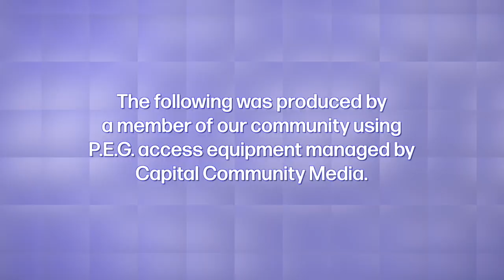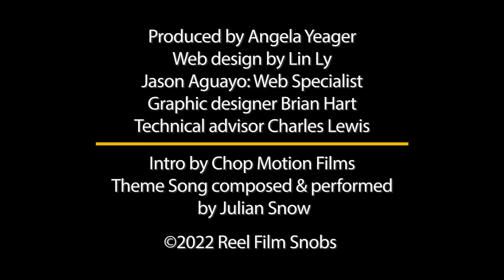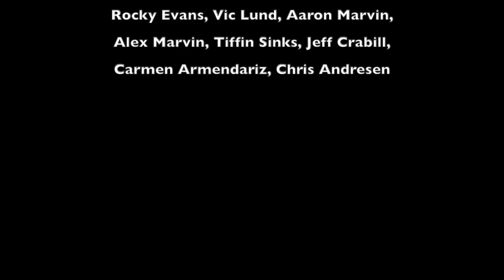Reel Film Snobs: 2022 Telluride Film Festival, Part I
RFS Episode 573

Join Angela and her guest hosts Hayley Ringle and Ernie Quiroz as they discuss the 2022 Telluride Film Festival and review these films:

Women Talk. Director: Sarah Polley
Tar. Director: Todd Field
Bones & All. Director: Luca Guadagnino
Bardo. Director: Alejandro G. Iñárritu
Empire of Light. Director Sam Mendes
The Wonder. Director: Sebastián Lelio

Peridot Salon